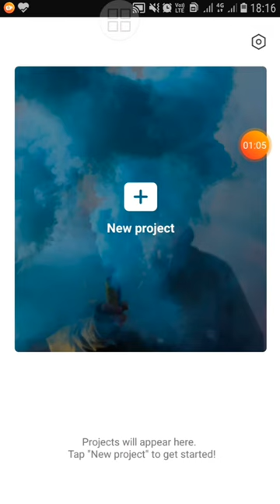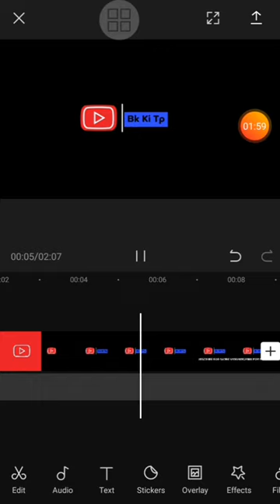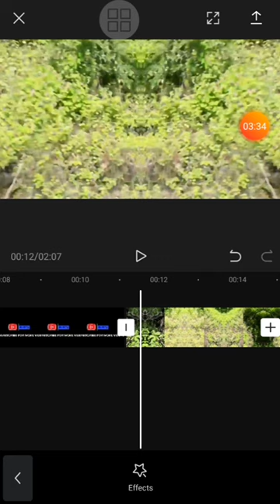tiktok Shake effect+Bounce effect tutorial | Tiktok video me Shake effect kaise lagaye android user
Aaj ki video me maine apko bataya hai ap tiktok par smoke effect +shake effect +fire effect kaise add kar sakte ho android mobile se

I hope guys this video is Helpful

Like kare
Share kare